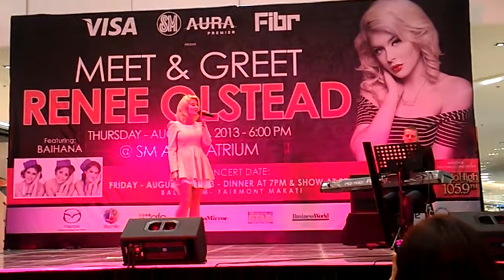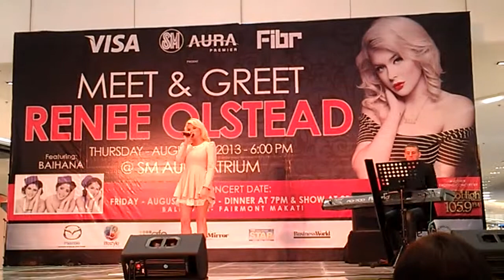Renee Olstead - She's Got Your Name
August 29, 2013 -- Caught Renee Olstead's promotional stint: so happy I finally saw her live after all these years! This song is from her latest album, and I personally think the story is similar to Whitney's "Saving All My Love" ;p